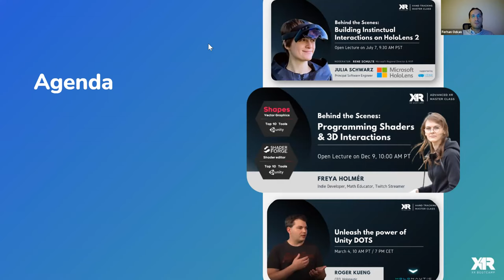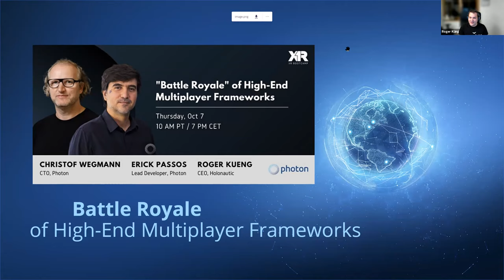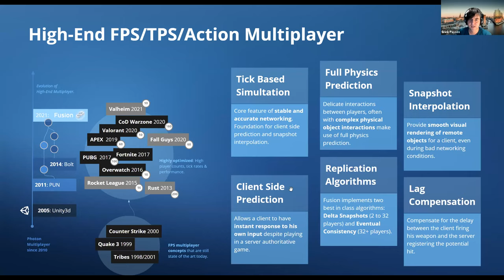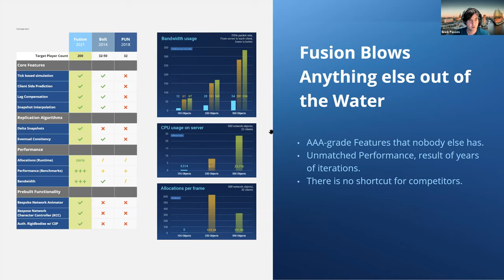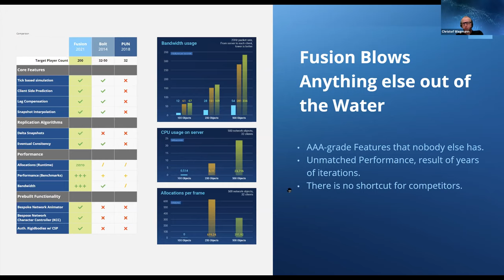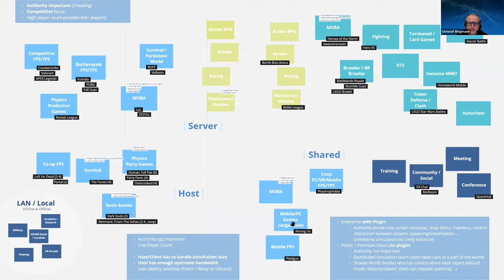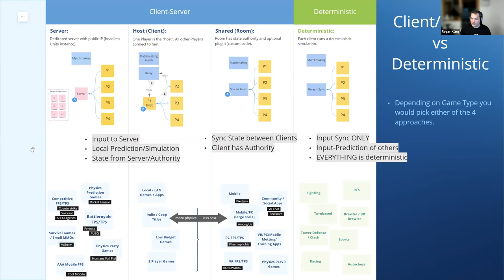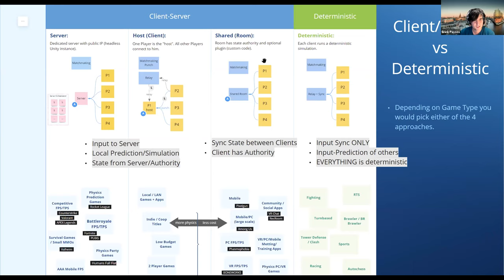How to Select Multi-User Framework for Multiplayer Games, Photon Engine - XR Bootcamp Open Lecture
🕹️ What is network framework behind multiplayer games? And how to select your multi-user framework - a critical choice that fails or makes the performance and solution of your next VR game or application!

🌐 XR Bootcamp introduces an even of "Battle Royale of Multi-User Networking Frameworks" where several networking frameworks for online games are being compared. For the past 10 years, only highly experienced AAA studios are able to achieve and craft high-end multiplayer VR experiences and innovative games. Today, solutions are emerging: Well-performing and stable multi-user frameworks that work and are easily deployable - that can deal with latency, packet loss, and jitter.

💡 Important ideas discussed:
►Networking/Netcode, why is it so hard?
►The six core concepts: Client-side prediction, Full Physics Prediction, Tick Based Simulation, Snapshot Interpolation, Replication Systems, and Lag Compensation.
►Transferring data (transport) vs multiplayer frameworks (simulation).
►Sending fast reliable data from A to B, networked simulation and latency.
►Categories of Networking solutions
►Network topologies: Dedicated Server, Client Hosted, Client Authoritative, and Deterministic.
►Overview of solutions available on the market.
►Scalability/cost of the provided solutions - handling success.
►Understanding the core KPIs: CCU, DAU, and MAU, CPU+memory and traffic.

📣 Speakers:
Christof Wegmann, founder and CTO of Photon Engine.
Erick Passos Senior Engineer at Photon Engine.
Roger Kueng, CEO, Founder of Holonautic.

⌚  Timestamps
0:00 XR Bootcamp Introduction
8:40 Keynote Speech: Networking Frameworks for High-End Shared Online Experiences
12:00 Part 1: Netcode is Hard
52:29 Part 2: Networking Topologies
1:15:50 Q&A and Roundtable Discussion